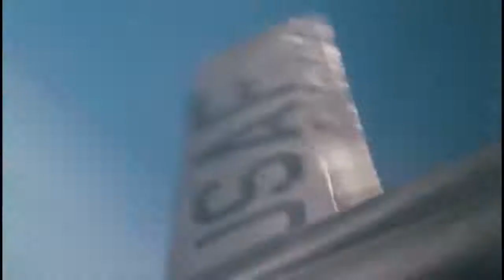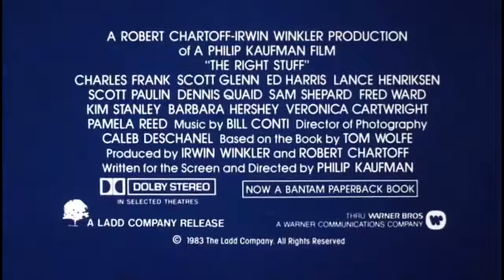The Right Stuff 1983 Trailer (a film by Philip Kaufman)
A story about the beginnings of the American space program, and all of the ups and downs it brought to the lives of the men involved and to the lives of their families.